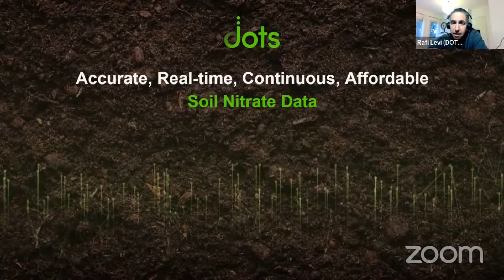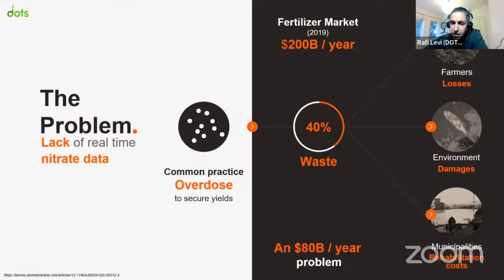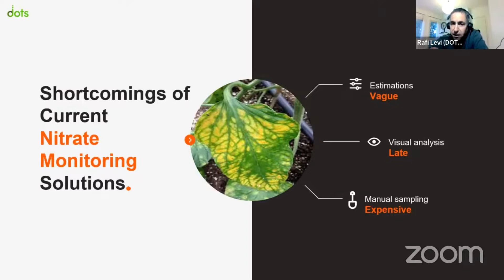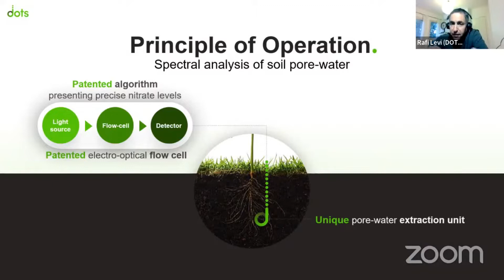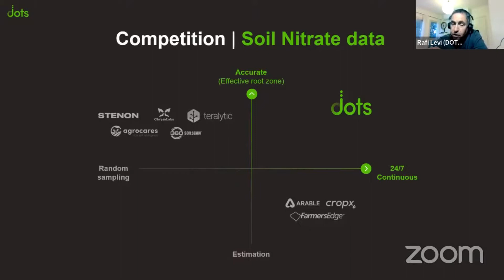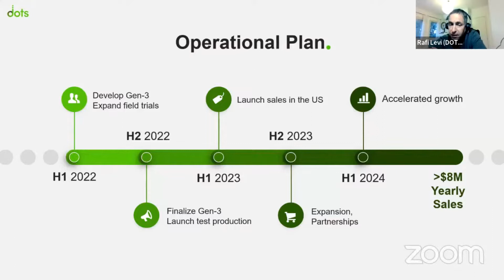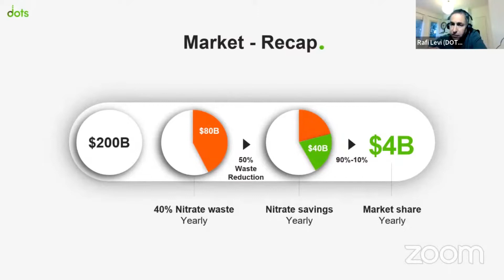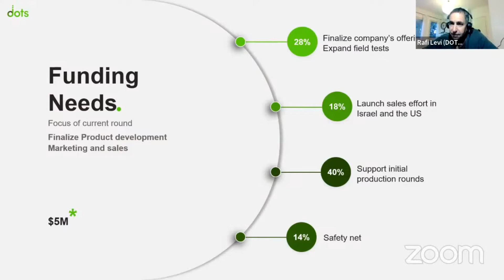The Startup Tank Climate Tech VC Pitch: DOTS: Soil sensors to stop billions in fertilizer waste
Are you a startup looking for funding?
Are you an investor looking for interesting companies to invest in?

Either way, you've come to the right place.

Welcome to The Startup Tank Climate Investor Pitch Show presented by 4WARD.VC, the ultimate startup investor pitch contest where top climate tech and impact founders pitch to a panel of VCs looking to fund world-positive cleantech, sustainability, health and impact startups looking to move the world forward.

If you've ever wanted a chance to pitch your company or get in front of VCs and angel investors, now is your time to shine.

PRESENTING STARTUPS INCLUDE:

DOTS: Soil sensing to stop billions in fertilizer runoff pollution

Investor Panelists:
Sven Meyer - Investor at 4Impact VC
Madeline Lawrence - Investor at Peak Capital
Ricardo Camarinha - Investor at Teal Impact

4WARD.VC angel group invests in mission-driven pre seed and seed stage climate startups moving the world forward.

For more information on 4WARD.VC and our angel syndicate, please

BONUS: Free 500+ Climate VC & Accelerator Database

4WARD.VC made a searchable index of 500 climate, sustainability and impact investors, LPs, incubators, accelerator programs and angel investor groups worldwide.

Filter climate tech VCs by stage, sector, geography & check size to find your ideal investor and/or co investors!

LEVA is the next generation digital SPV, allowing anyone to set up and manage an SPV, issue digital shares, manage ownership, secondaries and follow-on, all through an intuitive digital interface to more efficiently and cost-effectively deploy capital - no cumbersome lawyers, legal fees or paperwork required.

To discover the future of venture capital investing and syndicated deals and set up your low-cost, no minimum SPV today, visit:

YCombinator popularized startup demo days. Shark Tank and Dragon’s Den revolutionized the investor pitch.

If you’re combating climate change by building the next sustainable development (SDG) superstar or circular economy unicorn and looking to fundraise from top tier VCs and angel investors, you’ve come to the right place

About the host:

In addition to being the Partner and Syndicate Lead of 4WARD.VC's early stage climate syndicate, Matt Ward is a serial entrepreneur with multiple modest exits, the host of The Startup Tank Climate Investor Pitch Show and a strategic advisor to high-growth, world-changing companies.

To learn more about what Matt, his investment process, how he helps companies 10x results and what past clients have to say about working together,